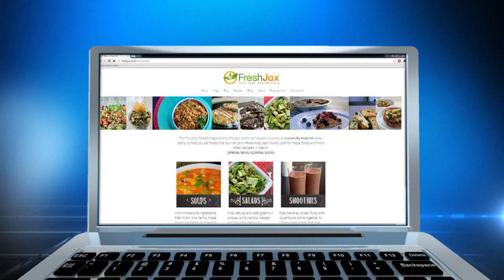One Spark shake up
In the midst of a major shakeup One Spark's biggest investor says 2016 is make or brake for the popular festival.
     We confirmed today the resignation of a prominent board member.